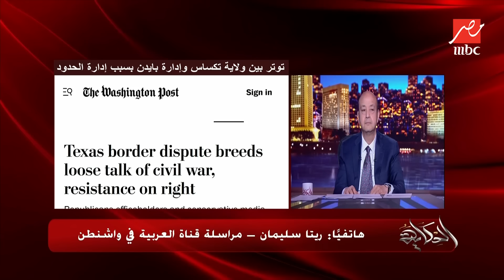الحكاية| توتر بين تكساس وبايدن ومخاوف من حدوث حرب اهلية في أمريكا ومطالب بالانفصال.. التفاصيل كاملة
توتر المشهد بين الولايات المتحدة وتكساس أغنى الولايات واحتمال اندلاع حرب أهلية بينهم.. وهذا رد فعل العرب